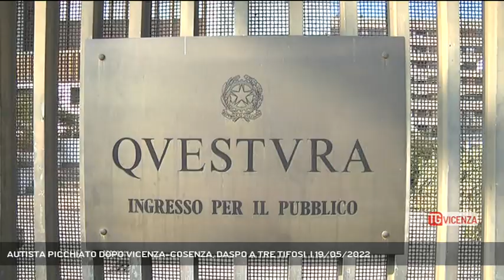AUTISTA PICCHIATO DOPO VICENZA-COSENZA, DASPO A TRE TIFOSI | 19/05/2022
TG Vicenza 19/05/2022 - VICENZA - Arrivano tre Daspo nei confronti dei tifosi del Cosenza che, dopo la partita dei playout col Vicenza, hanno aggredito un autista di Svt e danneggiato un autobus.  || Tre Daspo: oggi dalla Questura di Vicenza arrivano i provvedimenti nei confronti dei tifosi che avrebbero aggredito un autista di Svt e danneggiato l'autobus. E' passata esattamente una settimana da quando, il 12 maggio, allo Stadio Menti van di scena i playout di andata del campinonato di calcio di Serie B: Vicenza-Cosenza. Vince il Lane, ma quello che è gioco sul campo da calcio si trasforma in violenza, che nulla ha a che fare con lo sport, fuori dallo stadio. Tutto sarebbe accaduto sull'autobus navetta messo a disposizione dei tifosi calabresi durante il viaggio di ritorno al casello autostradale di Vicenza Est: un bergamasco di trent'anni ed un cosentino di 54, dopo essere scesi da una porta posteriore del bus, avrebbero forzato, da fuori, quella anteriore per poi risalire e aggredire violentemente l'autista, procurandogli ferite al volto giudicate guaribili in sette giorni dai medici dell'ospedale di Vicenza. Secondo gli investigatori l'azione sarebbe stata premeditata perchè, poco prima, sarebbe stata oscurata la telecamera di sicurezza all'interno dell'autobus. Ma c'è di più: sempre durante il percorso, in quella situazione caotica, un veneziano di 47 anni avrebbe scardinato con violenza un finestrino della corriera, rompendolo totalmente. Le indagini iniziano immediatamente: la Digos di Vicenza, col supporto di quella di Cosenza, individua i presunti responsabili: al termine delle attività investigative oggi il Questore di Vicenza, Paolo Sartori, ha disposto nei confronti dei tre tifosi altrettanti decreti di Divieto di Accesso alle Manifestazioni Sportive: per 7 anni nei confronti dei due che avrebbero aggredito l'autista, e di 5 anni per il veneziano che avrebbe danneggiato l'autobus. Inoltre sono stati valutati i gravi precedenti penali o di polizia in capo ai tre tifosi: i due accusati di aver picchiato l'autista hanno infatti precedenti per oltraggio a Pubblico Ufficiale, falsa testimonianza, uso di stostanze stupefacenti, percosse e danneggiamenti. - Intervistati RAFFAELE CONSIGLIO (Cisl - Segretario Provinciale di Vicenza) (Servizio di Carlo Alberto Inghilleri) - Segui Rete Veneta anche sul digitale terrestre! Visita il sito